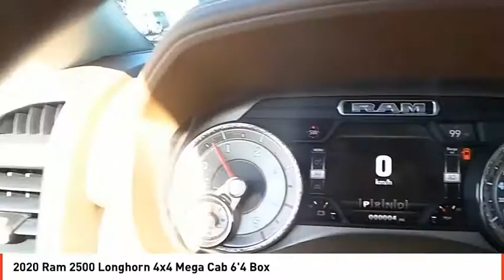2020 Ram 2500 Midland TX LG268784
2020 Ram 2500 Longhorn 4x4 Mega Cab 6'4 Box

Navigation, Heated Leather Seats, Moonroof, 4x4, Turbo Charged, SAFETY GROUP, LONGHORN LEVEL 1 EQUIPMENT GROUP, TOWING TECHNOLOGY GROUP, WHEELS: 20 X 8.0 POLISHED ALUMINUM. Longhorn trim, Bright White Clear Coat exterior CLICK ME! KEY FEATURES INCLUDE Leather Seats, 4x4, Heated Driver Seat, Heated Rear Seat, Cooled Driver Seat, iPod/MP3 Input, Trailer Hitch, Remote Engine Start, Dual Zone A/C, Apple CarPlay, Smart Device Integration, WiFi Hotspot, Heated Seats, Heated Leather Seats, Heated/Cooled Seats. MP3 Player, Keyless Entry, Privacy Glass, Child Safety Locks, Steering Wheel Controls. OPTION PACKAGES ENGINE: 6.7L I6 CUMMINS TURBO DIESEL Selective Catalytic Reduction (Urea), Dual 730 Amp Maintenance Free Batteries, Cummins Turbo Diesel Badge, Heavy Duty Engine Cooling, Diesel Exhaust Brake, Supplemental Heater, Front Bumper Sight Shields, Capless Fuel Fill w/o Discriminator, 220 Amp Alternator, LONGHORN LEVEL 1 EQUIPMENT GROUP 17 Speaker harman/kardon Premium Sound, Power Deployable Running Boards, Blind Spot & Cross Path Detection, Ramcharger Wireless Charging Pad, Radio: Uconnect 12 w/Navigation, SiriusXM Traffic Plus, Disassociated Touchscreen Display, HD Radio, 1-Year SiriusXM Guardian Trial, 12 Touchscreen Display, GPS Navigation, SiriusXM Travel Link, SiriusXM w/360L, WHEELS: 20 X 8.0 POLISHED ALUMINUM Tires: LT285/60R20E OWL On/Off Road, POWER SUNROOF, SAFETY GROUP Adaptive Cruise Control w/Stop, Adaptive Steering System, Full Speed Forward Collision Warning Plus, Lane Keep Assist, TOWING TECHNOLOGY GROUP Center Stop Lamp w/Cargo View Camera, Surround View Camera System, Blind Spot & Cross Path Detection, Trailer Reverse Guidance, ANTI-SPIN DIFFERENTIAL REAR AXLE, TRANSMISSION: 6-SPEED AUTOMATIC (68RFE) Leather Wrapped Shift Control. Plus TT&L and fees. Price contains all applicable dealer incentives and non-limited factory rebates. You may qualify for additional rebates; see dealer for details.